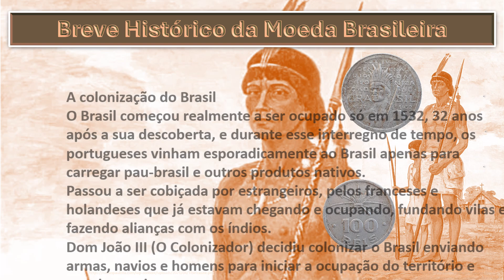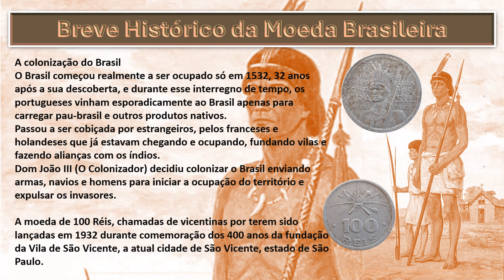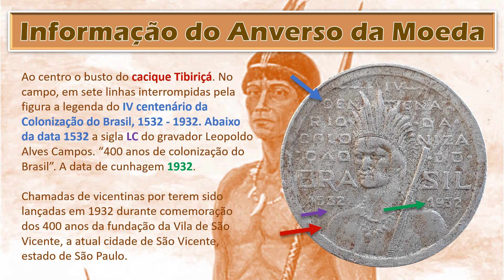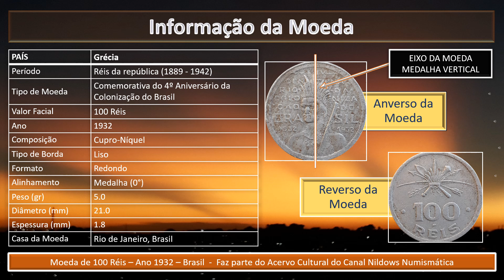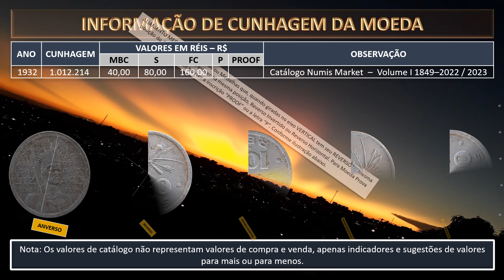Moeda de 100 Réis 1932 - IV Centenário do Cacique Tibiriçá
Breve Histórico da Moeda Brasileira
A colonização do Brasil
O Brasil começou realmente a ser ocupado só em 1532, 32 anos após a sua descoberta, e durante esse interregno de tempo, os portugueses vinham esporadicamente ao Brasil apenas para carregar pau-brasil e outros produtos nativos.
Passou a ser cobiçada por estrangeiros, pelos franceses e holandeses que já estavam chegando e ocupando, fundando vilas e fazendo alianças com os índios.
Dom João III (O Colonizador) decidiu colonizar o Brasil enviando armas, navios e homens para iniciar a ocupação do território e expulsar os invasores.

A moeda de 100 Réis, chamadas de vicentinas por terem sido lançadas em 1932 durante comemoração dos 400 anos da fundação da Vila de São Vicente, a atual cidade de São Vicente, estado de São Paulo.